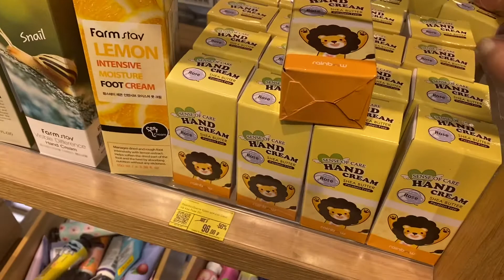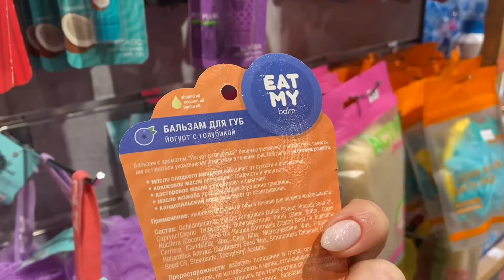ВЛОГ!🥰ПОКУПКИ К НОВОМУ ГОДУ!🎄ПОДАРКИ НА НОВЫЙ ГОД!🎁ПРОДУКТОВЫЙ РЫНОК В МОСКВЕ!🤦‍♀️